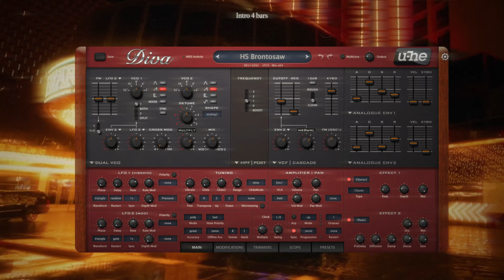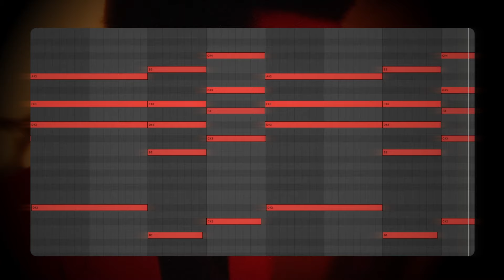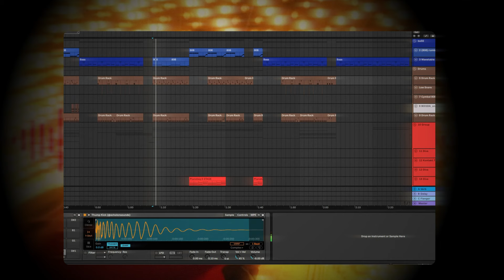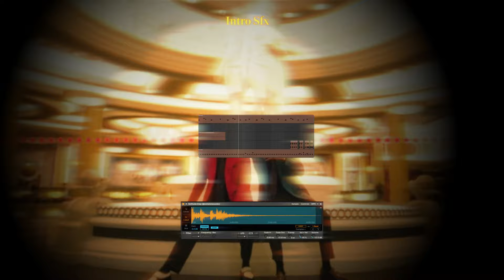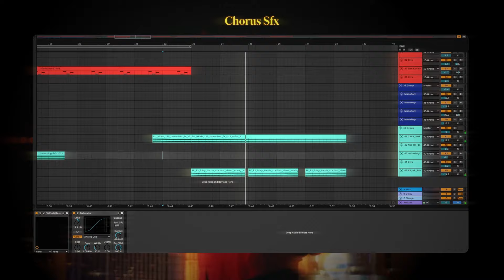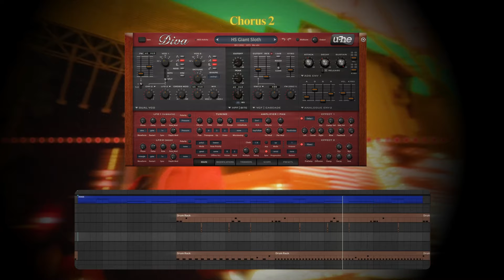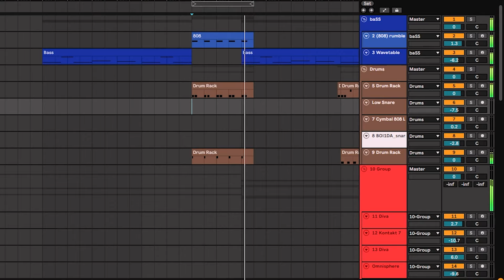How Metro Boomin created the perfect Beat for The Weeknd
Metro Boomin, Illangeo and Dre Moon produced the perfect beat for the weeknd with heartless.